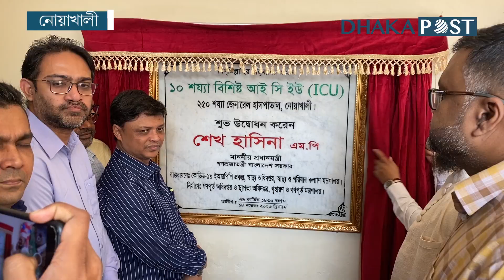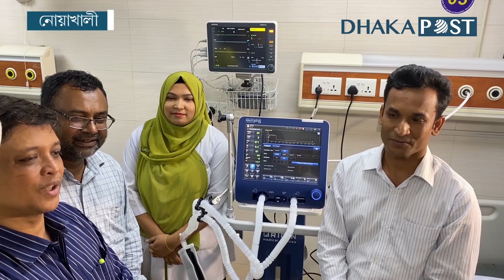নোয়াখালী জেনারেল হাসপাতালে ১০ শয্যার আইসিইউ ইউনিট চালু | Noakhali News | Dhaka Post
অনেক অপেক্ষার পর ২৫০ শয্যাবিশিষ্ট নোয়াখালী জেনারেল হাসপাতালে ১০ শয্যার নিবিড় পরিচর্যা কেন্দ্র বা আইসিইউ সেবা চালু হয়েছে। মঙ্গলবার (১৪ নভেম্বর) দুপুরে গণভবন থেকে ভিডিও কনফারেন্সের মাধ্যমে এ প্রকল্পের উদ্বোধন করেন প্রধানমন্ত্রী শেখ হাসিনা .